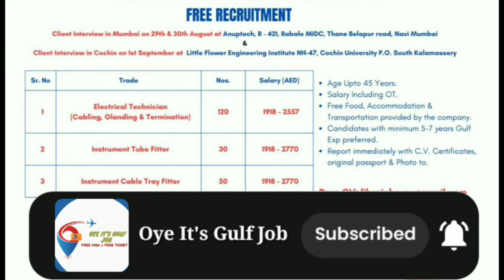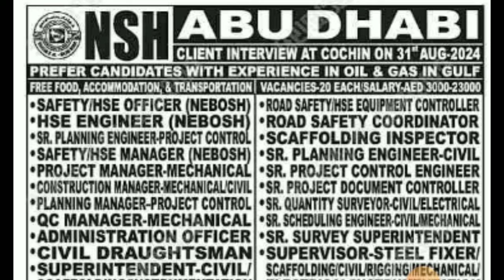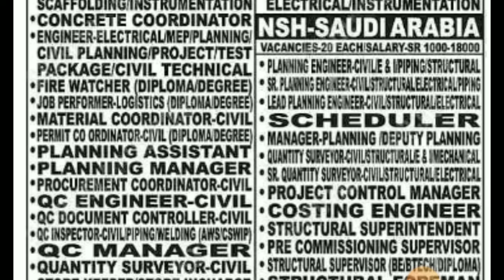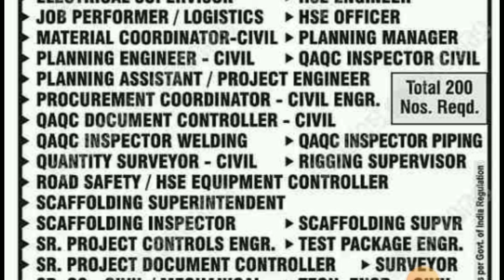🔥Urgent Requirements For UAE🇦🇪 🔥Free Visa Free Ticket🔥 Qatar Gulf Job Vacancy 2024🔥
saudiarabia
UAE jobs
gulfjobs
kuwait
oman
qatar
youtubeshorts
shorts tranding
bahrain
Uzbekistanjobs
polandjobs
Russiajobs
Malesiyagulfjobs
Europegulfjobvacency
kuwaitgulfjobvacancynew
Romaniajobs Romaniajobs2024
assignment
jobs2024
assignmentabroadtimes
saudijobs
abroadjob2024
foreignjobs

23/08/2024||